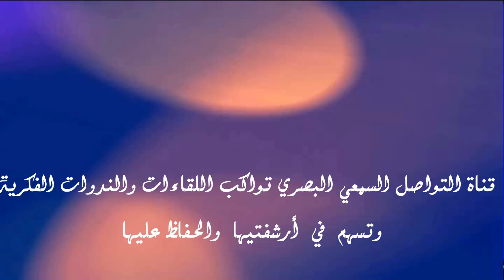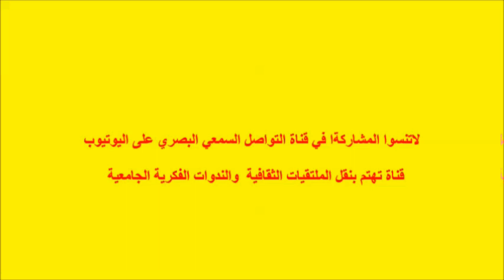traduction littéraire du roman tawargit d imikk, Un youyou dans la mosquée, étude Ayad Alahyane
Ayad Alahyane

, Université Ibn Zohr, Agadir, Maroc):

 La traduction littéraire du roman tawargit d imikk, Un youyou dans la mosquée, étude comparati

تعقد كلية اللغات والفنون والعلوم الإنسانية بسطات، ندوة علمية دولية في موضوع:" اشكاليات الترجمة الأدبية" يوم الخميس 23 نونبر 2023، ابتداء من الساعة التاسعة صباحا، بقاعة الندوات، مركز البحث والابتكار التابع لرئاسة جامعة الحسن الأول، ويشارك في هذه الندوة العلمية من جامعات مغربية مختلفة عدد من الباحثين والباحثات؛ بوعزة عصام، الوراد بوسلهام، خالد الحرش، أسماء الخيمي، كمال الهاشمي، محمد البطاوي، نادية نوري، مراد الخطيبي عبد الكبير العلواني، رنا البويطي، خالد لحبيبي، ومحمد ييو، خديجة بوعلام وعبد المجيد أوشان، عبد السلام البكري، يونس الزوين تورية وقاص، ماري إيفلين لو بودر، عياد الأحيان، عبد الحق بوعزة، حسن الطالب، أحمد كمون، محمد مفضال.

 وتفتح الندوة أشغالها بمحاضرة يلقيها الناقد المغربي فريد الزاهي بعنوان الترجمة المنصاعة والترجمة المفكرة؛ من النقل إلى الإبداع